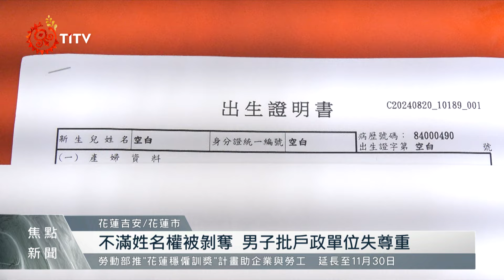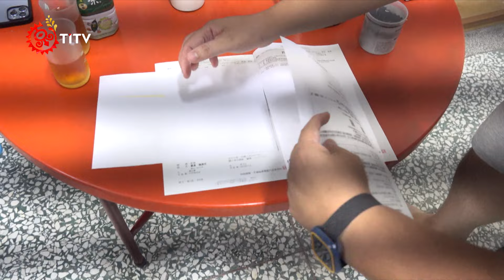替子登記族名遭羞辱 吉安戶政人員引爭議｜每日熱點新聞｜原住民族電視台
花蓮 吉安鄉 戶政事務所日前發生一起涉及原住民 姓名權利 的爭議。一對花蓮夫婦歡喜迎接他們的第一個孩子，當父親前往戶政事務所為孩子辦理戶籍登記時，因希望孩子能與自己連名，卻遭遇戶政人員的刁難與羞辱。戶政人員以父親不具原住民身分為由，拒絕他的申請，甚至冷嘲熱諷地說：「從母姓、從父姓有什麼差嗎？你們不就是要身分要補助嗎？」，因此這樣的說法，也在網路平臺持續發酵。